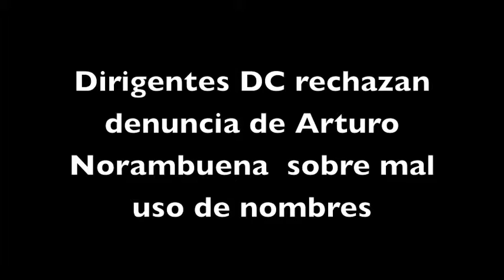Dirigente DC rechazan acusaciones de Arturo Norambuena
Dirigentes DC que apoyan candidatura de Aldo Cornejo desestimaron las críticas de Arturo Norambuena, quien puso en duda el listado de adherentes en Los Ríos.